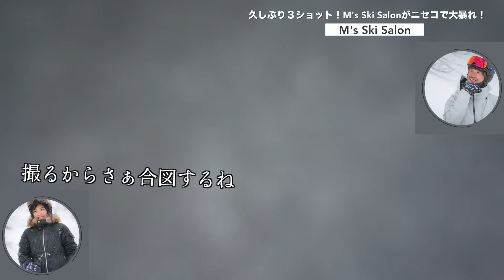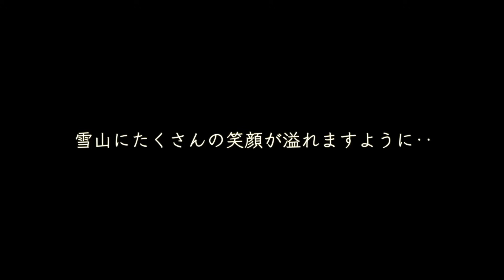【憧れのニセコでスキー】スキーヤーなら一度は必ず"ニセコ"に行くことをお勧めします！！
今回はスキーヤーなら誰もが憧れる国内屈指のリゾート"ニセコ"でのスキーの模様をお届けいたします。
M's Ski Salonの３人が久しぶりに集まって楽しくスキーをしてきたので、きっと貴方もいつかニセコでのスキーを実行したくなることと思います。

◯新テーマソング◯
シンガーソングライター　佐藤 大樹
Instagramアカウントはこちら

佐藤さんのアルバムJigsaw Puzzleはこちら

▶︎▶︎▶︎オンラインスキースクール&コミュニティ M's Ski Salon nextへのご入会は
　下記のメールアドレスへご連絡ください

メールにはお名前、電話番号、ご住所、M's Ski Salon nextへの入会希望の旨をご記載ください。
また、ご入会前にご検討頂いている皆様も是非お気軽にご質問ください。

料金やスケジュールなどの詳細は下記のHPよりご確認ください。
私達が運営するオンラインスキースクールの詳細こちら

【動画をよりお楽しみ頂くために】
M's Ski Salonのコメント欄は承認制となっております。
基本的には全て承認していく予定となっておりますが、下記の２点についてルールを守って頂けない場合において稀に運営からコメントの削除を行う場合がございますので予めご了承頂けますと幸いです。（※不適切な内容のコメントにつきましてはGoogle管理のもとAIによる削除も起こり得るのでその点につきましてもご了承ください）
１. 有料コンテンツ内のみで公開している情報を流出しないこと
２. ゲストの方や第三者に関する誹謗中傷及び迷惑のかかる内容をコメントしないこと
こちら２点のルールをお守りいただき、今後も動画をお楽しみ頂けますと幸いです。

【SALE開催中】
▶︎M's Ski Salon公式グッズ購入はこちら

＝＝＝＝＝＝＝＝M’s Ski Salon内での人気動画＝＝＝＝＝＝＝＝

【今風の小回り】急斜面でもズレているように見えない滑り方のコツはここにあった！！エキスパート向け！！

【誰でも簡単】スキー上級者のように安定してかっこよく滑る為のテクニック

【上手い人はできている！】外スキーに体重を乗せながらしっかりと内傾角を作るためのトレーニング！

▶︎お仕事やその他のご依頼はM's Ski Salon公式メールアドレスまで📩

▶︎サングラス
〈POC DEVOUR〉

▶︎カメラ
〈DJI アクションカメラ Osmo Action 4〉
〈Insta360 X3〉
〈GoPro HERO12〉
〈DJI OSMO POCKET〉
〈Sony ミラーレス一眼カメラ レンズキット〉
〈ミラーレス専用レンズ〉

▶︎マイク
〈ピンマイクレコーダー〉

▶︎ライト
〈リングライト〉